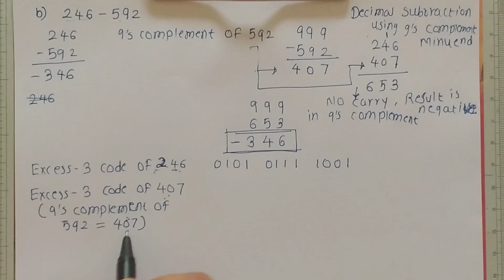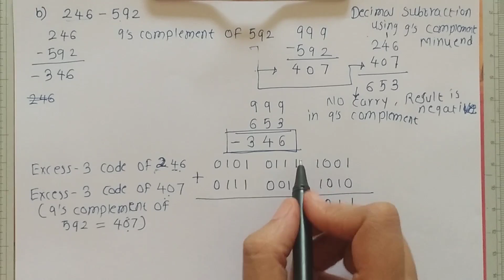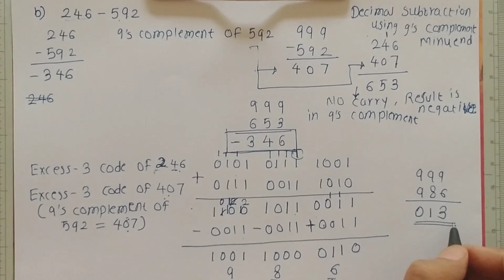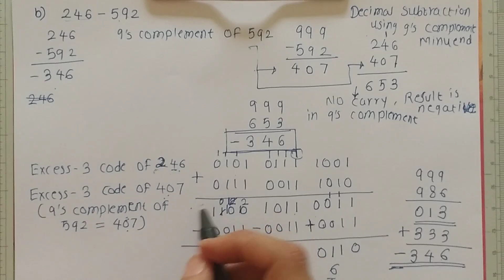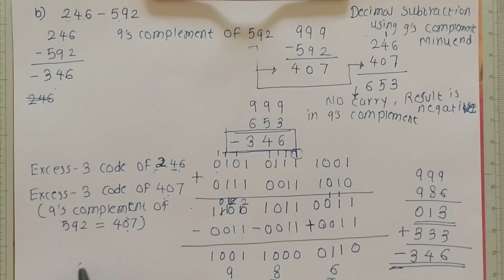Excess-3 Code Subtraction using 9's Complement | Digital Electronics (Hindi)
Excess-3 Code Subtraction using 9's Complement method is explained with examples.